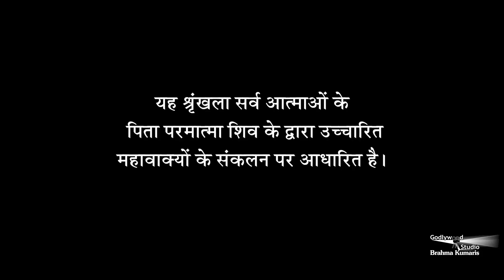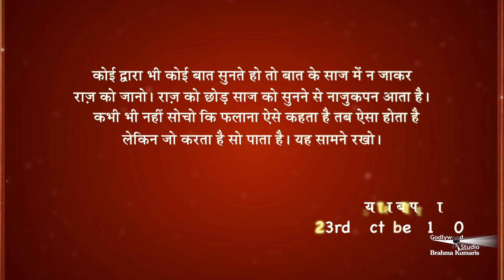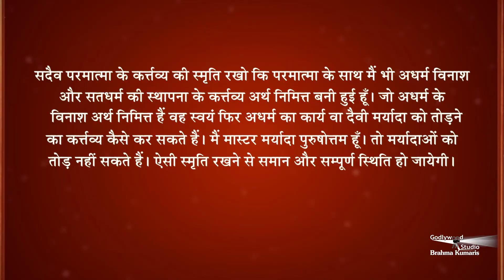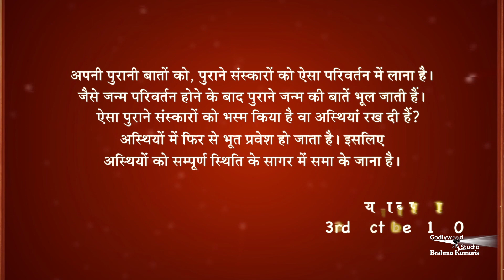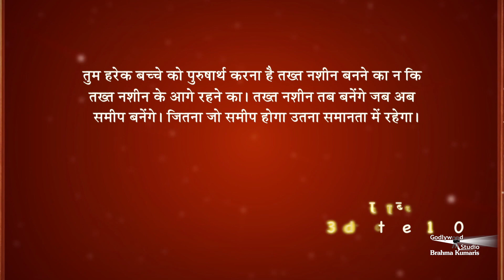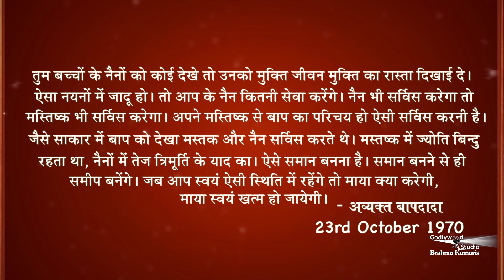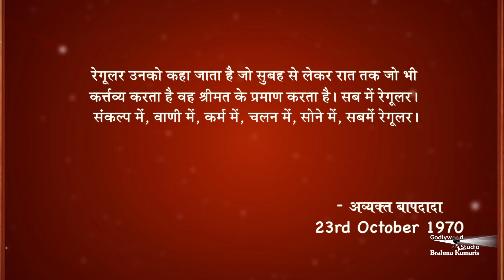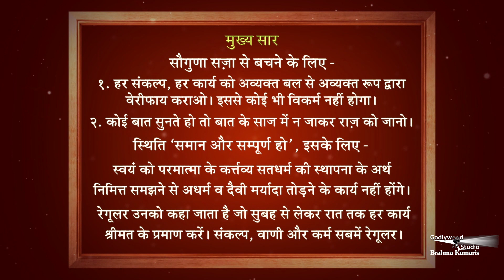Avyakt Murli 23-10-1970 | सौगुणा सज़ा से बचने की विधि | अमूल्य रत्न 134 | अव्यक्त मुरली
👆🌸🌸अगर आप ब्रह्माकुमारीज़ के गॉडलीवूड स्टूडियो का नया प्रोग्राम देखने के लिए हमारे whatsapp ग्रुप से जुड़ें और इसके लिए ऊपर दिए लिंक को Open करें। इसमें आपको रोज नई नई पुरुषार्थ की विधि जानने को मिलेंगी🌸🌸

सौगुणा सज़ा से बचने के लिए - १. हर संकल्प, हर कार्य को अव्यक्त बल से अव्यक्त रूप  द्वारा वेरीफाय कराओ। इससे कोई भी विकर्म नहीं होगा। २. कोई बात सुनते हो तो बात के साज में न जाकर राज़ को जानो। स्थिति ‘समान और सम्पूर्ण हो’, इसके लिए - स्वयं को परमात्मा के कर्त्तव्य सतधर्म की स्थापना के अर्थ निमित्त समझने से अधर्म व दैवी मर्यादा तोडऩे के कार्य नहीं होंगे। रेगूलर उनको कहा जाता है जो सुबह से लेकर रात तक हर कार्य श्रीमत के प्रमाण करेंगे। संकल्प, वाणी और कर्म सबमें रेगूलर।

Organizer: Brahmakumaris